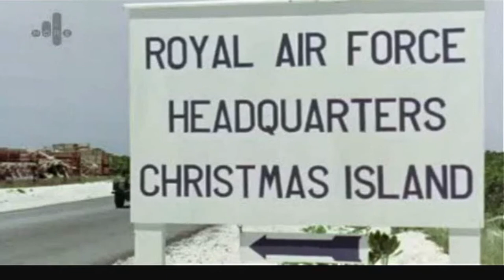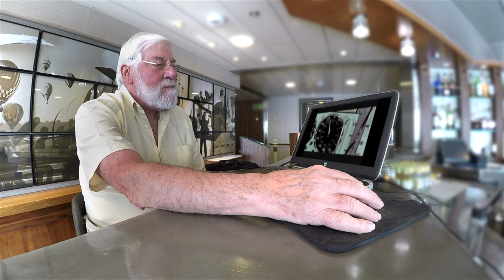Operation Grapple By Graeme Hawley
It is not often you meet someone with a secret, so when we met Graeme Hawley we were honoured to share his story about Operation Grapple when he witnessed the first atomic bomb test in Malden Island!